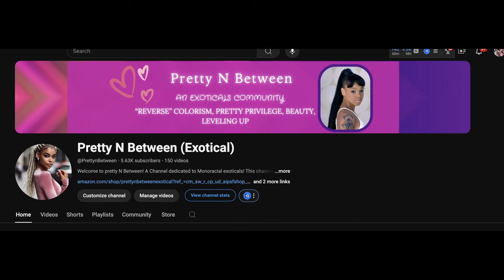Light Skin Women Aren't Allowed to Call Themselves Pretty 💕